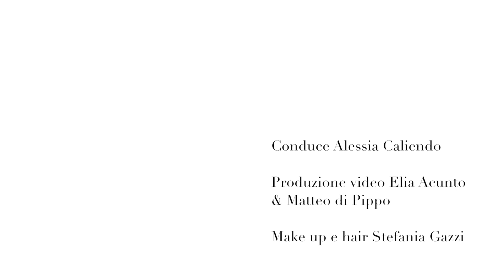HOMI Milano 2016 | Ori Tao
Dalla mente artistica dello stylist Franck Rigaux prendono vita le creazioni in metallo del brand